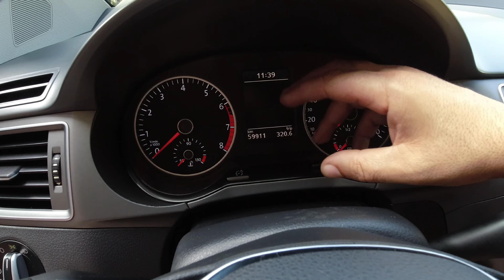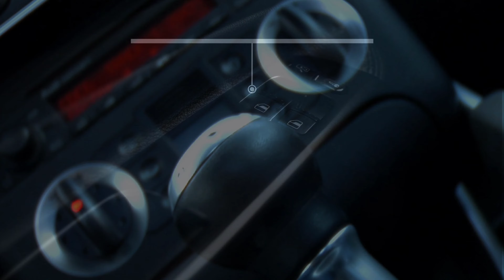VELOCÍMETRO VW EA111 PAROU! NÃO FUNCIONA NO PAINEL!! ESSA VOCÊ NÃO SABIA GOL POLO SAVEIRO FOX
VELOCÍMETRO VW EA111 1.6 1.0 PAROU! NÃO FUNCIONA NO PAINEL!! ESSA VOCÊ NÃO SABIA GOL POLO SAVEIRO FOX SPACEFOX SPACECROSS CROSSFOX GOLF Mais um vídeo incrível aqui no canal stagecar dicasautomotiva mecanica oficina oficinamecanica vokswagen motorea111 Estética automotiva